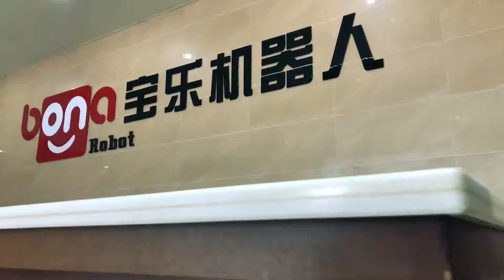Coayu Company Introduction，Develop in the Robot Vacuum Cleaner Industry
Coayu is an independent brand created by Guangdong Bona Robot co., ltd. on the basis of years of research, development and manufacturing experience.Since its establishment, Coayu has attached great importance to innovation. Its core research and development staff are all from top universities, research and development institutions and industrial manufacturing companies at home and abroad. The number of patents grows at a rate of 40% every year.Coayu is committed to becoming an expert in home-service robots that understand life, freeing hands, releasing creativity and making time more valuable.

Bona Robot has been providing the whole ecological chain service from product creativity to drawing design, hand proofing to large-scale production for many famous brands in the world. It has been exported to more than 40 countries in the world, and its ODM sales volume in the European market is among the best.Products have passed the European Union, Japan and other international authoritative certification.

At present, Coayu has an annual capacity of 3 million units. Coayu hopes to bring home-service robots into more global families at a more cost-effective price, and to enhance the happiness of global users little by little.